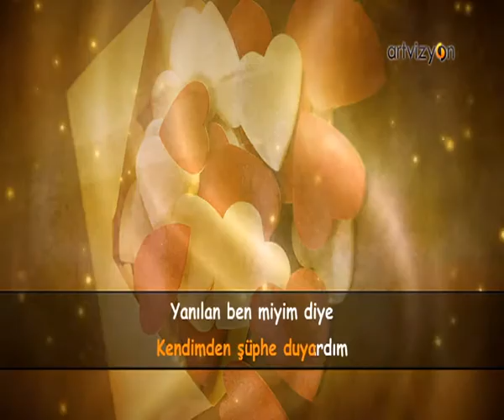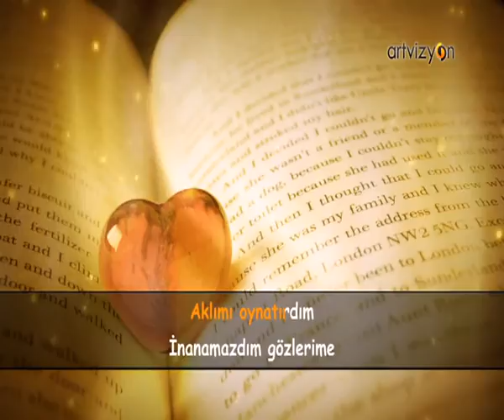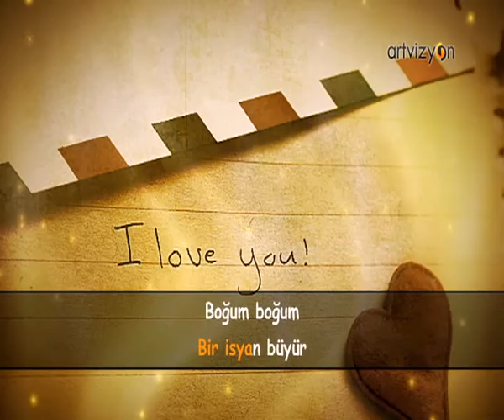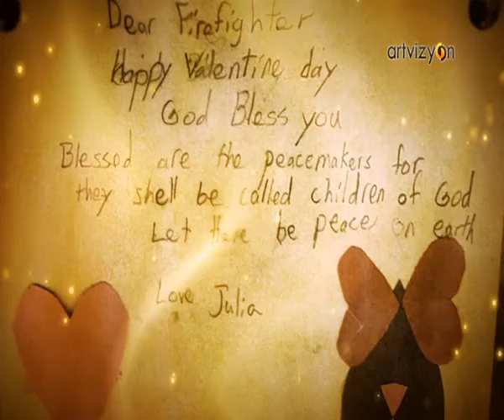Göksel - Ölsem de Bir Kalsam da Bir - Karaoke